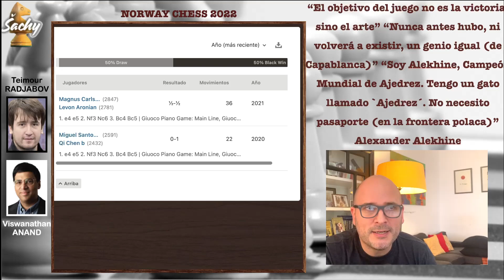GRAN SACRIFICIO para REMATAR!! ANAND vs RADJABOV | Italiana C53 AR7 NCH22 | Ajedrez Sachy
Viswanathan Anand India 2751 vs TEIMOUR RADJABOV Azerbaiyán 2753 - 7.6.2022

Anotación de la partida: Apertura Italiana Giuoco Piano Variante Giuoco Pianissimo C53, Ronda 7 Armagedón, Torneo Norway Chess 2022

1. e4 e5 2. Nf3 Nc6 3. Bc4 Bc5 4. c3 Nf6 5. d3 d6 6. Bg5 h6 7. Bh4 a5 8. Nbd2 Ba7 9. O-O g5 10. Bg3 O-O 11. Re1 Nh7 12. h3 h5 13. d4 Qf6 14. Bb5 h4 15. Bh2 g4 16. hxg4 Bxg4 17. Bxc6 bxc6 18. Qa4 h3 19. Bg3 Qh6 20. gxh3 Qxh3 21. Re3 Bd7 22. Nxe5 dxe5 23. Bxe5 Qh5 24. Rg3+ Bg4 25. Qd1
Anotación PGN en Inglés:
R = Torre
N = Caballo
B = Alfil
K = Rey
Q = Dama

00:00 | Muy buenas a todos
00:52 | Comienza Partida
10:08 | Y….
11:09 | CLASIFICACIÓN
11:59 | Por mi parte

Norway Chess 2022 se divide en 2 secciones con diferente ritmo. El día 30 de Mayo es Blitz y del 31 de Mayo al 11 de Junio a ritmo clásico. Se lleva a cabo en Finansparken en Stavanger, Noruega y son 10 jugadores.

FORMATO: Para el ritmo Blitz es un todos contra todos a una sola ronda de 3 minutos + 2 segundos desde la 1a jugada. Los 5 primeros clasificados jugarán 5 partidas con blancas en la sección Clásica.
Para el ritmo Clásico también todos contra todos a una sola ronda con 120 minutos con incremento de 10 segundos desde la jugada 41. En caso de tablas pasarían directamente a un Armageddon en el que siguen con los mismos colores, blancas 10 minutos, negras 7 minutos y 1 segundo de incremento desde la jugada 41. Para la puntuación del Clásico, si se gana la partida principal (a ritmo clásico) el ganador suma 3 puntos y el perdedor 0 puntos pero en caso de llegar al Armageddon, el ganador 1,5 puntos y el perdedor 1 punto. Al final del Torneo y en caso de que 2 jugadores lleguen empatados habrá 2 partidas de desempates a 3+2 y en caso de empate, el Armageddon decidirá el Campeón (también a 10min vs 7 min).

PREMIOS: El fondo de premios total para el ritmo Clásico es de 2.5M NOK, distribuyéndose para el 1º 750.000 NOK, 2º 400.000, 3º 250.000, 4º 200.000, 5º 180.000, 6º 170.000, 7º 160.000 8º 140.000, 9º 130.000 Y 10º 120.000 NOK.

JUGADORES: Los 10 jugadores que participan son: Carlsen, So, Mamedyarov, Giri, Radyabov, Anand, MVL, Topalov, Wang Hao y Tari.

Ganador año 2020: Magnus Carlsen
Ganador año 2021: Magnus Carlsen
Ganador año 2022: en juego